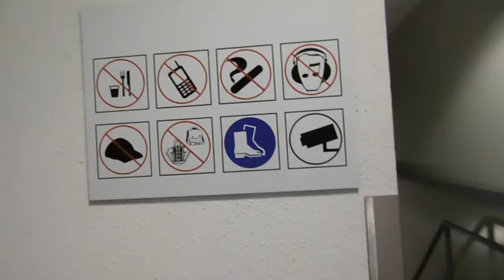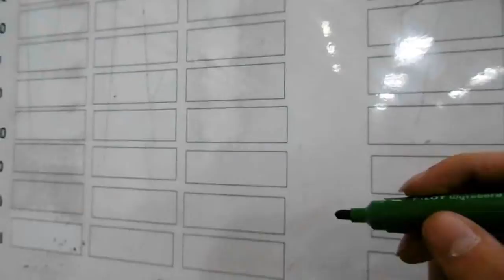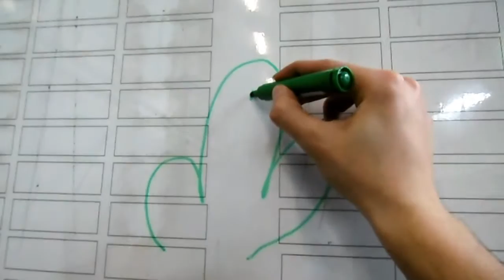KLOTE OP WERK - Yakup K VLOG